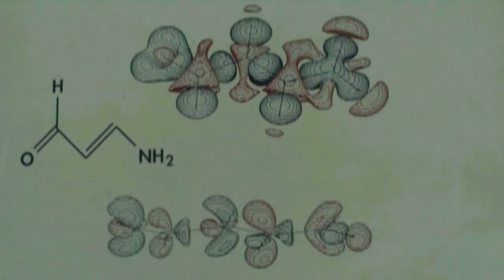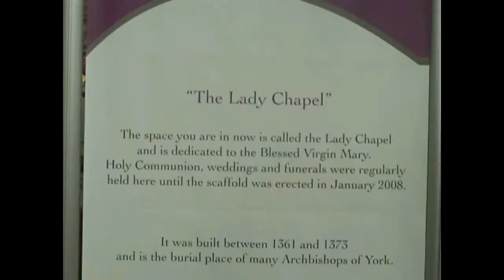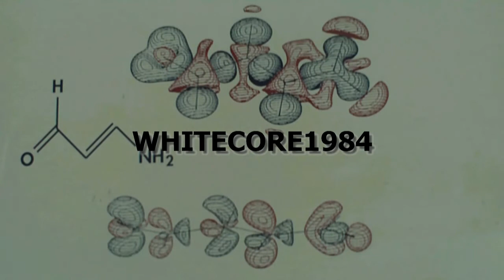A Tour Of The York Minster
This is some footage that I took when I went to the York Minster which is located in England.